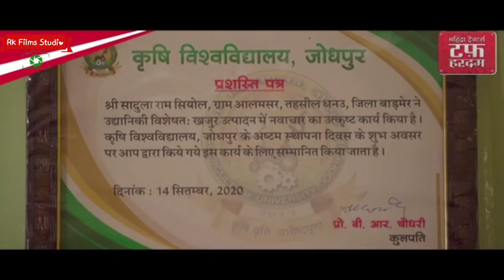बाड़मेर के तपते हुए रेतीले धोरों में खजूर के पेड़ बाड़मेर के लिए रियल हीरो साबित हुए सादुलराम RkFilm